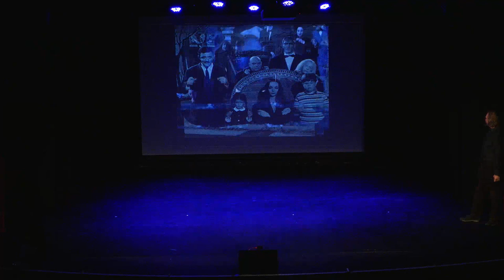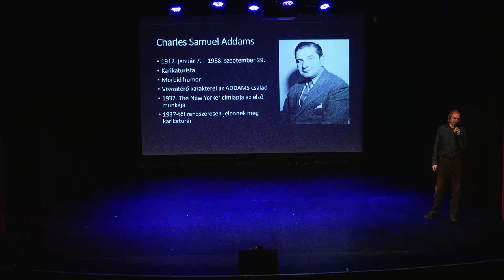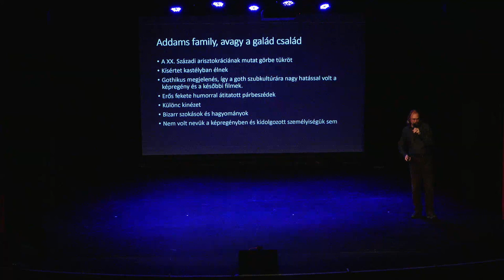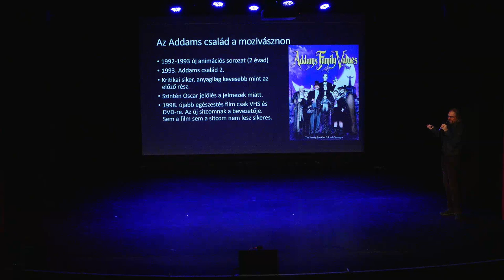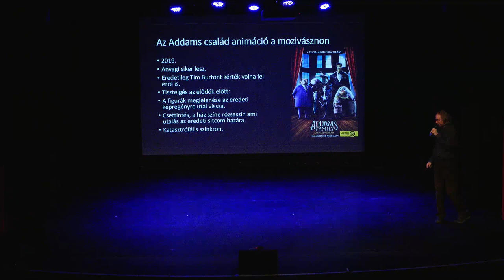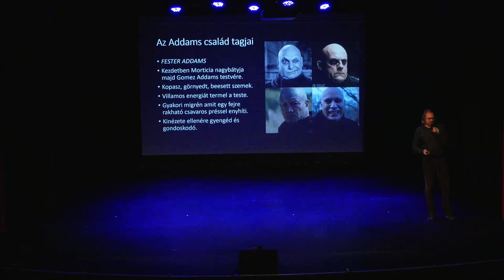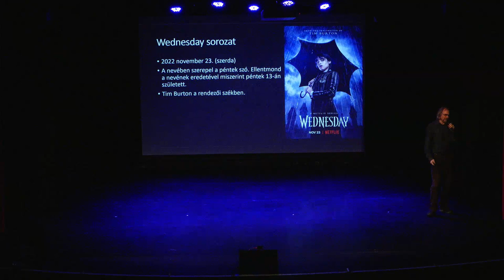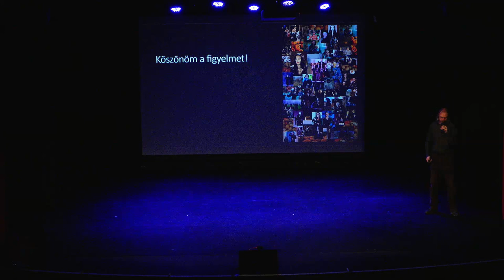2023 Februári Fantasy Expo | Előadás: Halmi Zsolt - The Addams Family